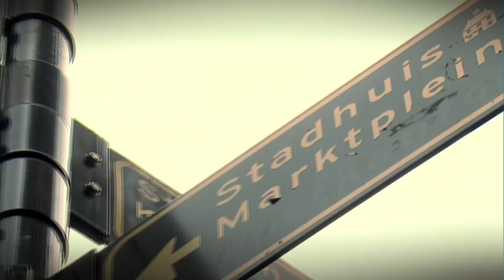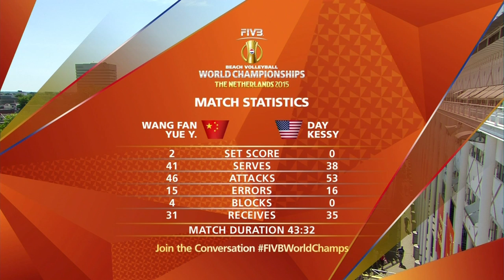FIVB World Championships: Wang Fan/Yue Y (CHN) vs Day/Kessy (USA)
Complete match during the Round of 32 between Wang Fan/Yue Y (CHN) and Day/Kessy (USA) on 01 July in Apeldoorn.